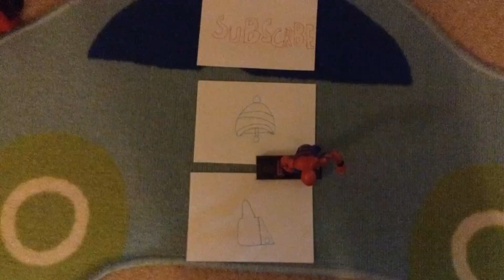Spider-Man's quick message